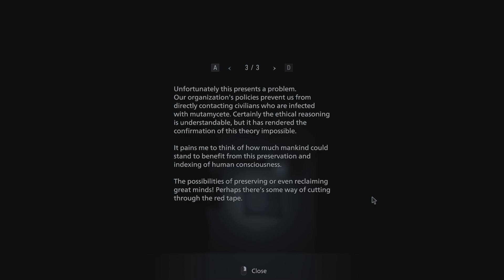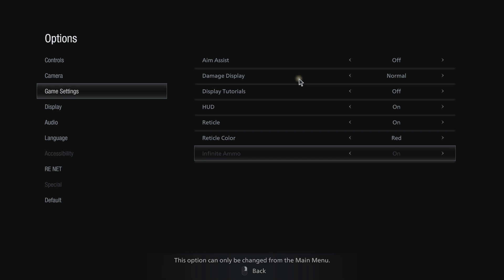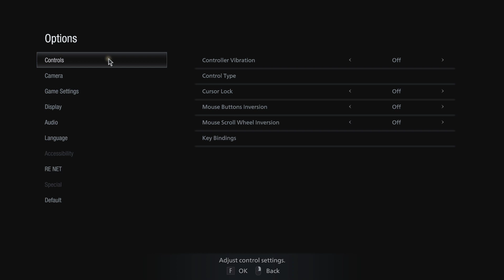Resident Evil Village | Shadows of Rose | Episode 1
RE V SOR -- I hope you all enjoyed and I shall see ya ladies and lads in the next stream!